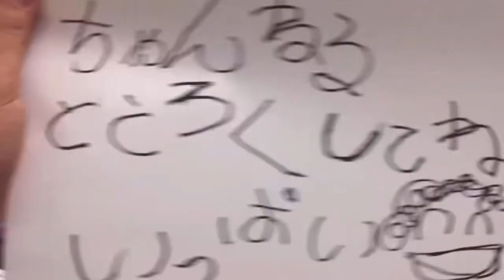『ついてるかついてないかで分けるべき』DJふぉい歌舞伎町のジェンダーレストイレに言及【Repezen foxx レペゼン切り抜き】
Repezen foxx(旧レペゼン地球)の
切り抜き動画を投稿してます🦊